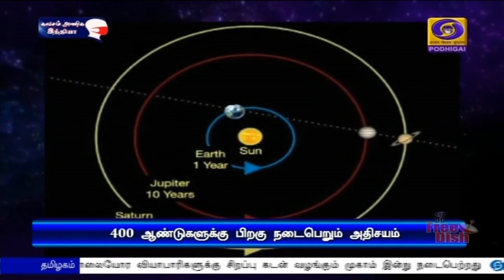400 ஆண்டுகளுக்கு நிலவும் அதிசயம்PodhigaiTamilNews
வானத்தில் தோன்றும் அற்புதமான சூரிய குடும்பத்தின் சனி-வியாழன் கோள்கள் ஒரே நேர்கோட்டில் சந்திக்கும்  நிகழ்வு - 400 ஆண்டுகளுக்கு  நிலவும் அதிசயம்